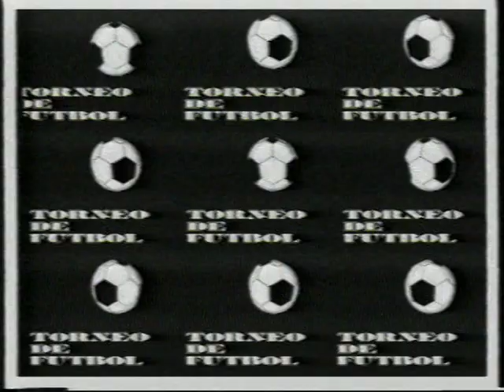ATLETICO T,L, 3 ARGENTINO 2 PREPARACION 1996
PARTIDAZO PREPARACION 1996